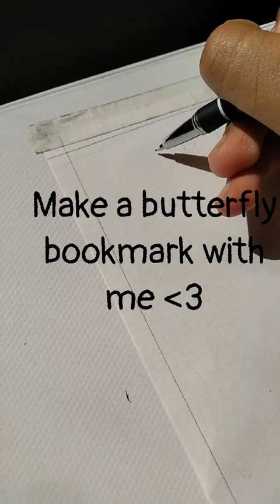Butterfly Bookmark 🦋🍂🍊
Its a bookmark 🤯